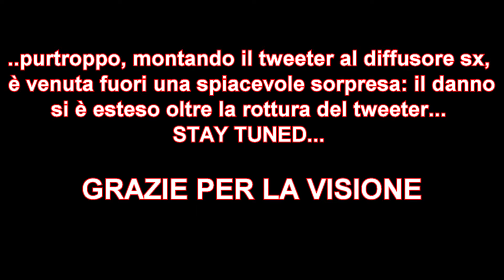Magnat Monitor Supreme 1002 - Sostituzione Tweeter - MAGNAT. i #1 in Qualità, Assistenza, Serietà.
A causa di un mio madornale errore (con questo caldo, anche i tecnici fanno le loro "cojonerie".. :)  ) ho bruciato le bobine d'entrambi i tweeter. Dal male però ne è venuto del bene: ho potuto provare a quali livelli di serietà, qualità, ed onestà nei prezzi lavora questa ditta. Hanno immediatamente risposto alla mia mail ove specificavo la richiesta del tweeter specifico, il modello MT 25 K-GE 724  Art.-Nr. 316 205. In tre giorni, DHL me lo consegnava da Amburgo a casa mia. Un prezzo onestissimo: meno di sessanta €. Che dire: encomiabili. Presto acquisterò le loro Transpuls 1500. Un GRAZIE a loro da un cliente più che soddisfatto.. Bravi. Super! ;)